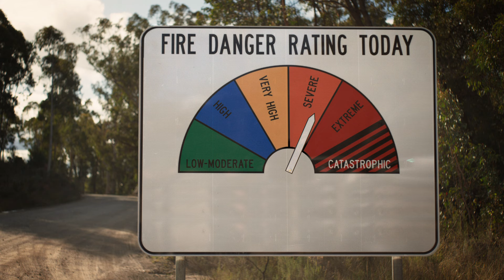AFDRS 15 Second TV Commercial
For a transcript of this video (Word)